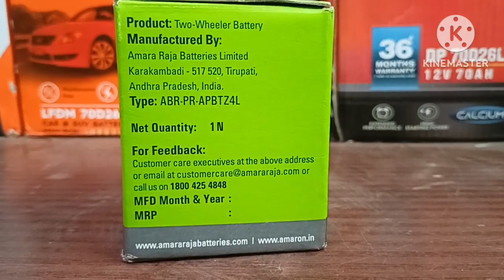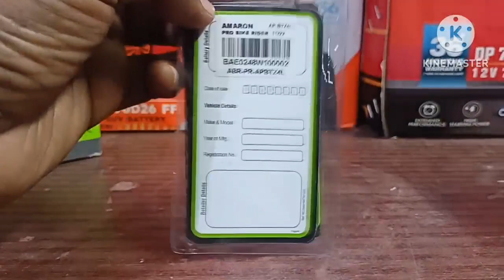Amaron 4 LV बैटरी | Honda Activa | Hero i Smart | CD Delux | Super Splendor + Etc 💥💥